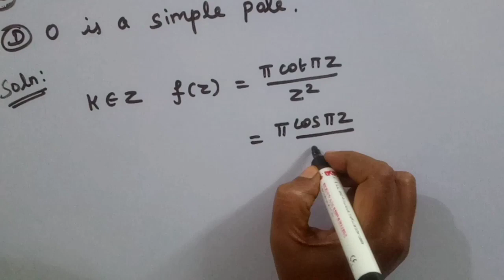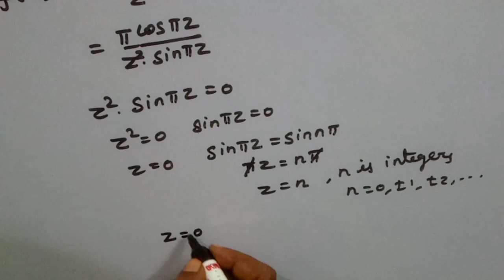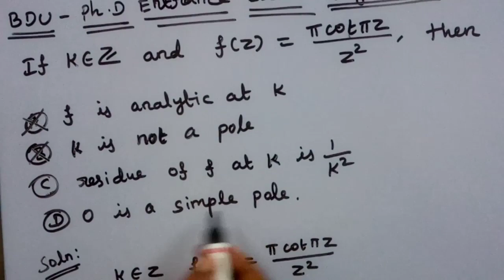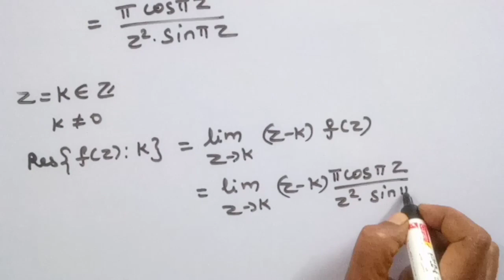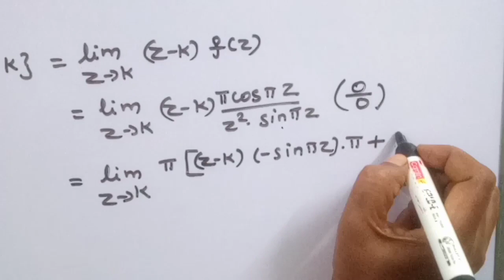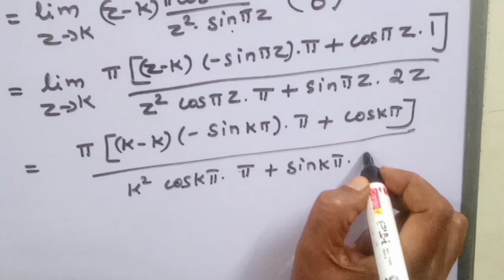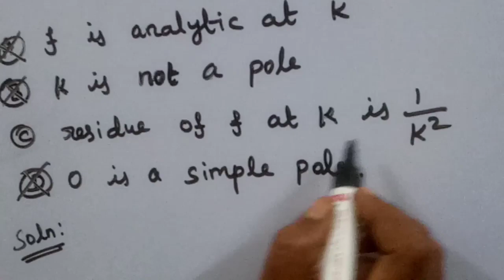Ph.D ENTRANCE/CSIR NET/PREVIOUS QUESTION AND IT'S SOLUTIONS/COMPLEX ANALYSIS/RESIDUE/KS UG PG MATHS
In this video we have discussed Residue at simple pole, Bdu PhD entrance previous question f(x) =πcotπz/z^2